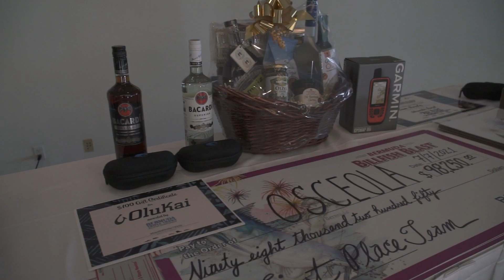2021 Bermuda Billfish Blast Tournament Video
Official video from the 2021 Bermuda Billfish Blast Tournament.